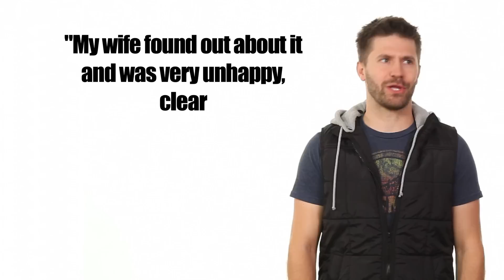Government Official Confesses to Having Sex with Alien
A UK City Councel member has confessed to having sex, and subsequently a little alien child, with an alien mistress. He's married, so this story is pretty juicy, y'know?

Attn: SourceFed
6433 Topanga Canyon Blvd #805